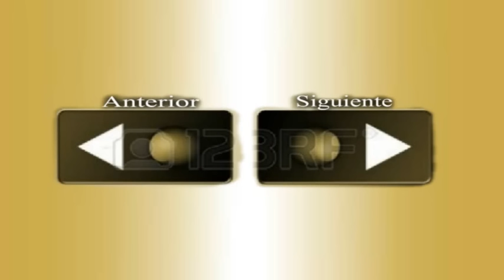✫GRANDES CHISTES : CHISTES DE CHALO REYES # 1 "AYQUERICO"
▼ DESEAS CRECER TU RED SOCIAL -  COMPILATION DE BUENOS VIDEOS ▼

Guia Definitiva : para Comprar 4 Mil Horas de Reproducción y 1000 Suscriptores en Youtube 2023 Y MONETIZAR 💯👨‍👨‍👦‍👦

!! Vota Quien es el Mejor Comico del Peru!!!

AYQUERICO
CANAL DE CHISTES VARIADOS
CHISTES PERUANOS GRACIOSOS
HUMOR COMEDIA PERUANA
CHISTES de MIGUELITO BARRAZA
CHISTES DE MANOLO ROJAS
MANOLO ROJAS YOUTUBE
CHISTES DE MELCOCHITA
CHISTES DE FREJOLITO
CHISTES DEL CHOLO CIRILO
ignora los Tags